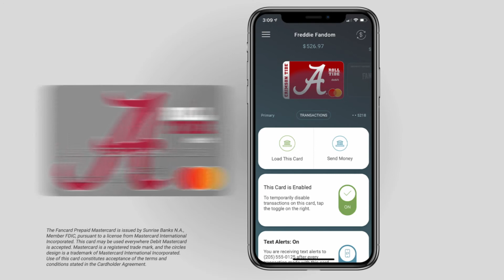Alabama Fancard - Draw Ad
Alabama is one of the many great teams partnered with Fancards. and start paying with pride!

The Fancard Prepaid Mastercard is issued by Sunrise Banks N.A., Member FDIC, pursuant to a license from Mastercard International Incorporated. This card may be used everywhere Debit Mastercard is accepted. Mastercard is a registered trade mark, and the circles design is a trademark of Mastercard International Incorporated.

PATRIOT ACT
Important information for opening a card account: To help the federal government fight the funding of terrorism and money laundering activities, the USA PATRIOT Act requires all financial institutions and their third parties to obtain, verify and record information that identifies each person who opens a card account. What this means for you: When you open a card account, we will ask for your name, address, date of birth, and other information that will allow us to identify you. We may also ask to see your driver's license or other identifying documents.

* Standard text messaging rates may apply.